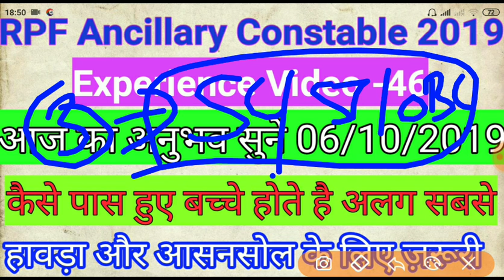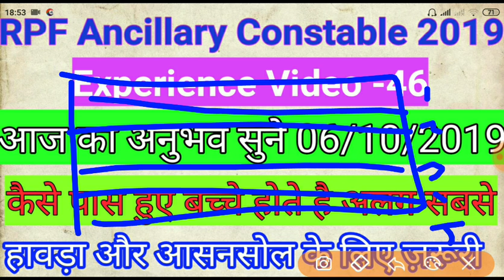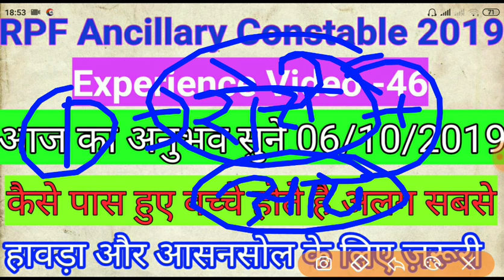RPF ancillary Constable Trade Test 2019 || कैसे पास होने वाले स्टूडेंट्स को पहचान लेते है ऑफिसर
RPF Trade Test Admit Card 2019: The Railway Protection Force (RPF) & Railway Protection Special Force (RPSF) has the released the admit card for Phase 3 (Trade Test) and Phase 4 (Document Verification) for the post of Constable (Ancillary) in Group A, Group B, Group D and Group F. The candidates, who have qualified in Physical Efficiency Test (PET) and Physical Measurement Test (PMT), can get their admit card from RPF official website.

Candidates can also download RPF Constable Trade Test Admit Card directly through the link given below. They will be asked to furnish their Registration Number and Date of Birth in order to download the RPF Constable Ancillary Trade Test Admit Card 2019.